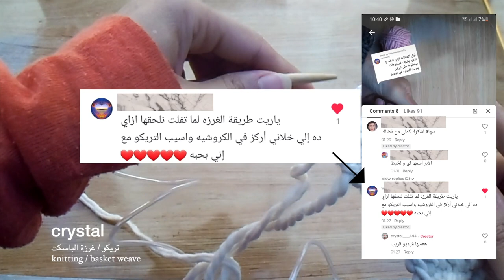غرزة الباسكت تريكو / crystal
فيديو النهاردة تكملة لتحدي بدأناه و هوا اننا نعمل غرزة الباسكت بالكروشية التونسي و التريكو
و النهاردة معادنا اننا نعملها بالتريكو .. يلا بينا نتعلم مع بعض